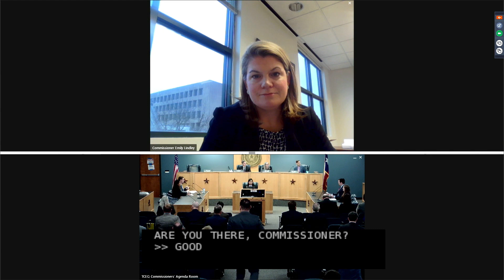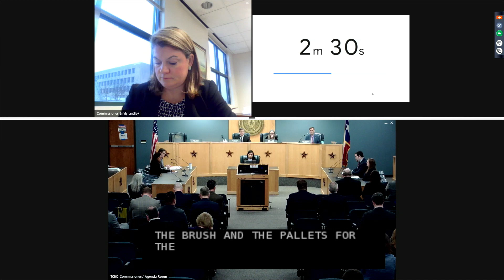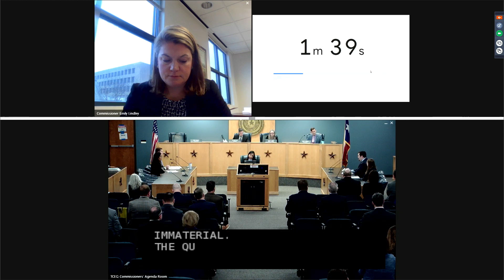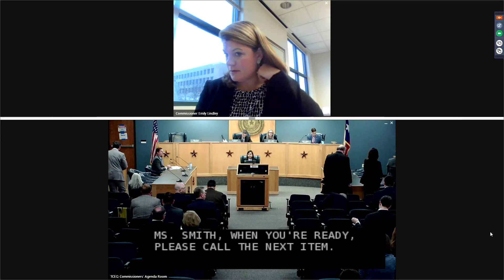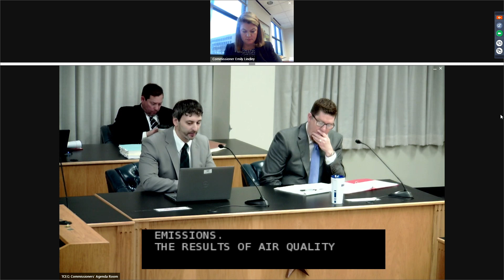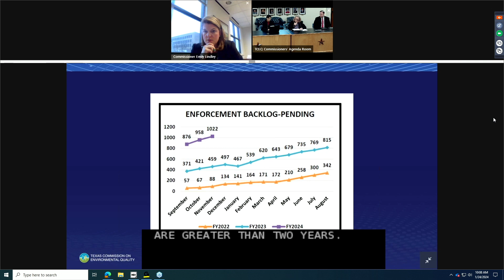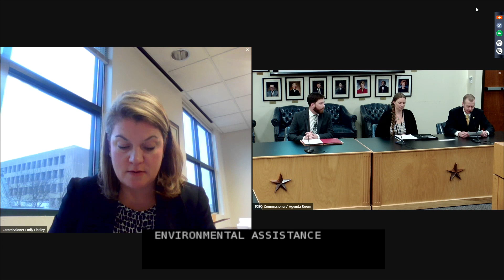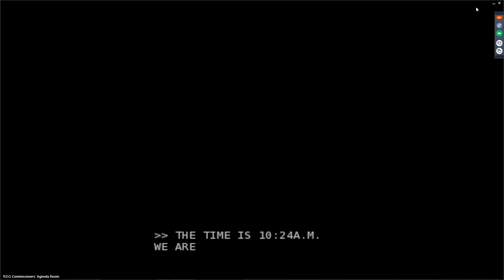Commissioners' Agenda Meeting - January 24th, 2024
01:20 Item 1
19:20 Item 2
22:15 Item 3
28:00 Item 4
31:20 Item 5
34:20 Item 6-20
36:26 Item 21
45:15 Item 22
49:15 Item 23-26
53:50 Items 27-30